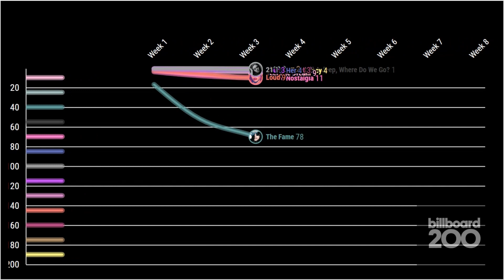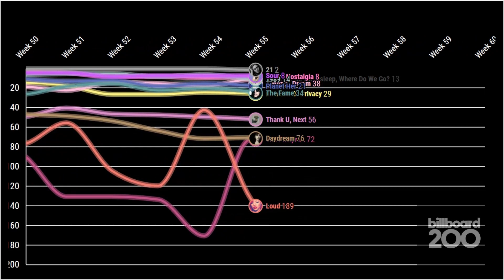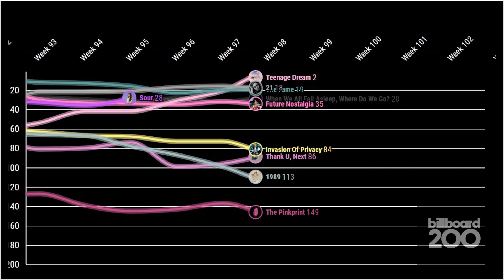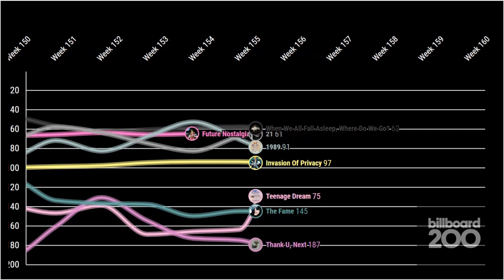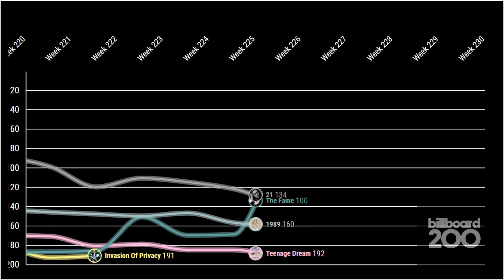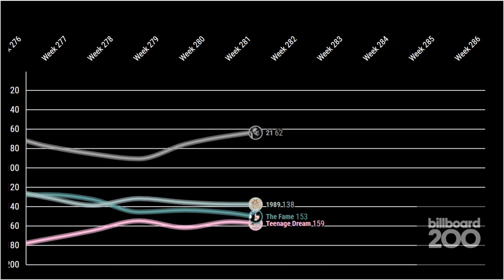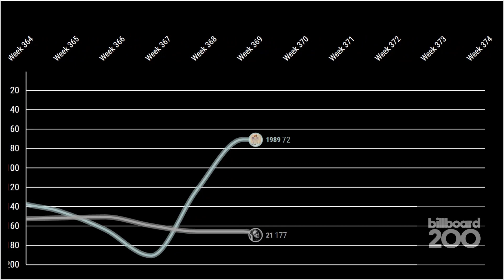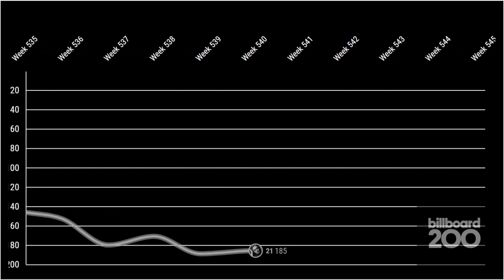Titan Era Battle [Billboard 200 Albums]: 21 vs 1989 vs The Fame vs Teenage D vs wwafawdwg? vs ...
Thank U for the 200 subscribers and sorry for video quality issues (I don’t know if this is due to my computer or my wifi...)

Times:
00:00 intro
00:25 13 albums
05:14 12 albums
05:19 11 albums
05:49 10 albums
06:04 9 albums
07:25 8 albums
08:44 7 albums
09:18 6 albums
10:49 5 albums
11:25 4 albums
14:28 3 albums
14:46 2 albums
17:43 1 album

Albums:
-Teenage Dream (The Complete Confection)
-1989 (Deluxe)
-The Fame & The Fame Monster
-Future Nostalgia (The Moonlight Edtion)
-Planet Her (Deluxe)
-21
-Invasion of Privacy
-Sour
-Thank U, Next
-The Pinkprint
-Loud
-Daydream